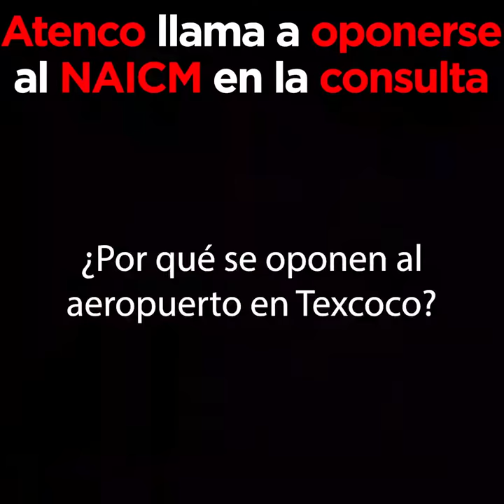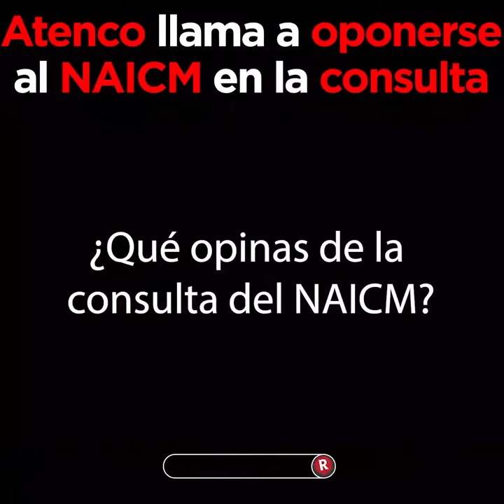Atenco llama a oponerse al NAICM en la Consulta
America del Valle, integrante del Frente de Pueblos en Defensa de la Tierra y de la campaña YoPrefieroElLago, llama a todos a votar en contra del NAICM en Texcoco, que considera un proyecto depredador de la vida.